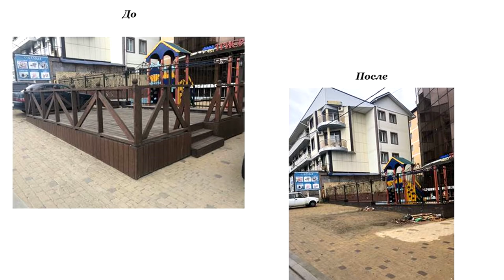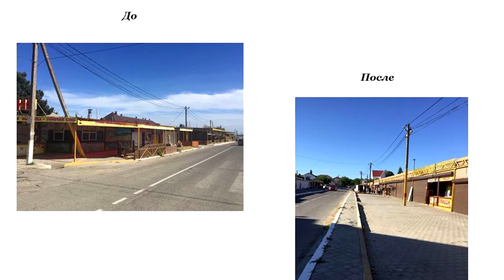Борьба с нелегальной торговлей в Анапе